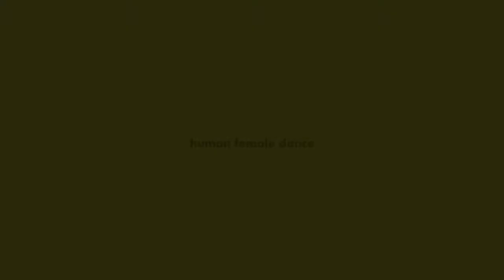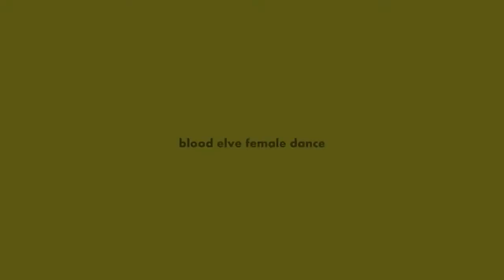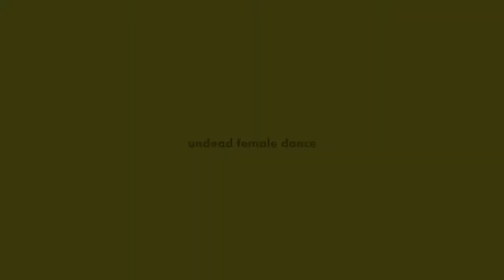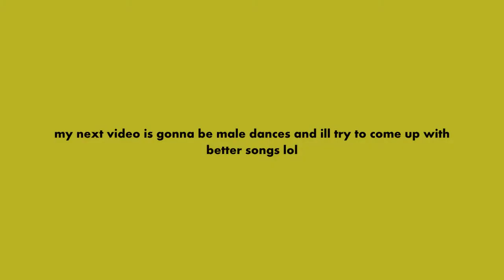(wow) female dances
i made this videos with my characters hoped you like it..anyways rate and comment. and im makeing a male dances video...it will be weird for me cause i never played a male before.. xD